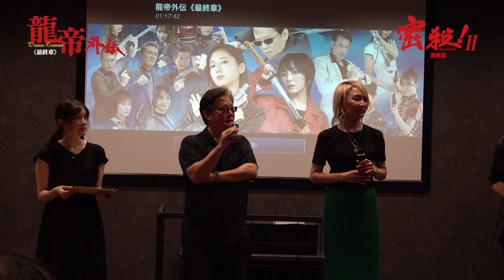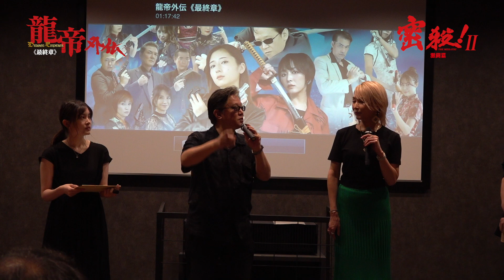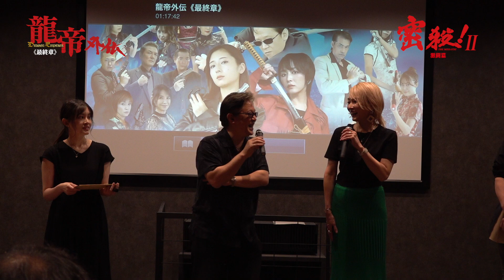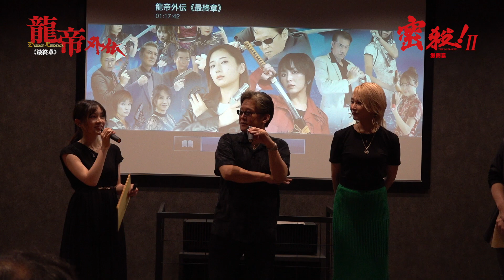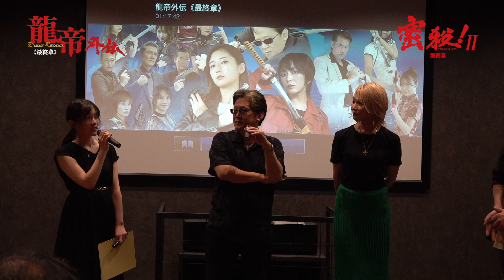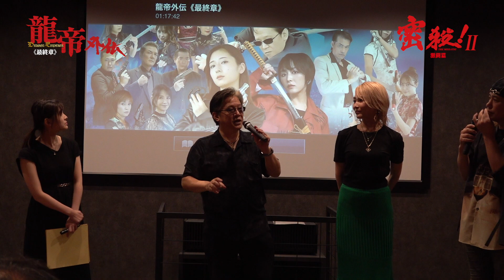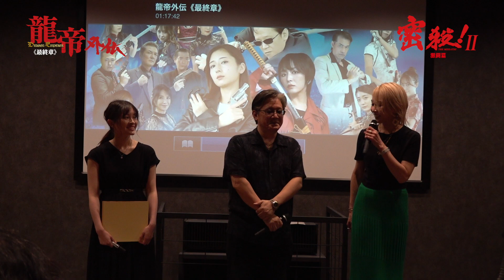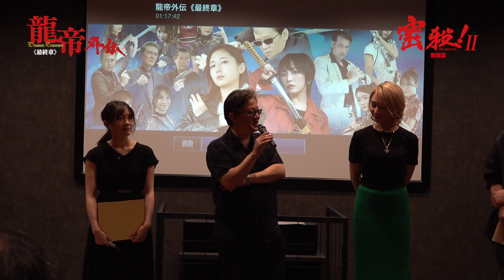【㊗️DVD全国発売記念】龍帝×密殺 2大シリーズ最新作スペシャルロードショー舞台挨拶⑪【ゲスト】市原剛監督、杏さゆり、波帆海、アレス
シネマハウス大塚にて行われた映画『龍帝外伝《最終章》』×『密殺！Ⅱ THE MISSATSU 激闘篇』劇場公開時の舞台挨拶の模様を公開。
登壇ゲストは市原剛監督、杏さゆりさん、波帆海さん、アレスさんをお迎えしてお送りします。

映画『龍帝外伝《最終章》』
2023年11月29日（水）DVD全国発売決定！！
特典映像：【特別収録】『密殺！Ⅱ THE MISSATSU 激闘篇』

【緊急告知】 好評につき、2024年新春1/5（金）より横浜シネマノヴェチェントにて、龍帝×密殺シリーズリバイバル上映決定！！